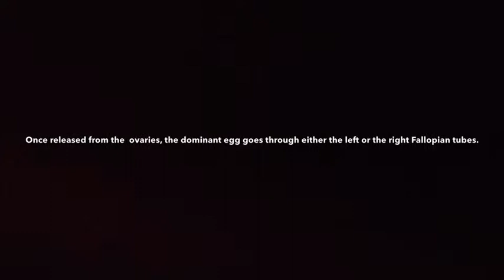Journey of the Egg by Helen & Edleen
This is a project for my anatomy class.

I do not claim to own any images found from internet searches or any of the music.